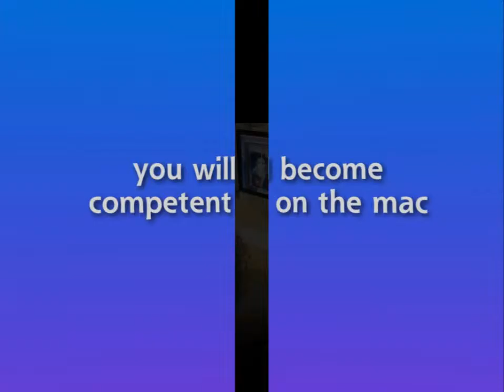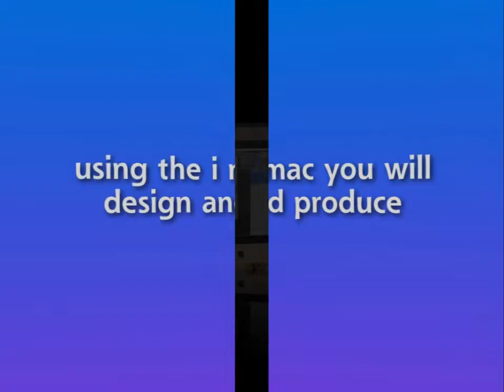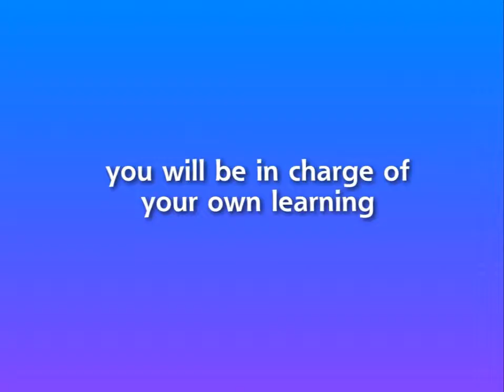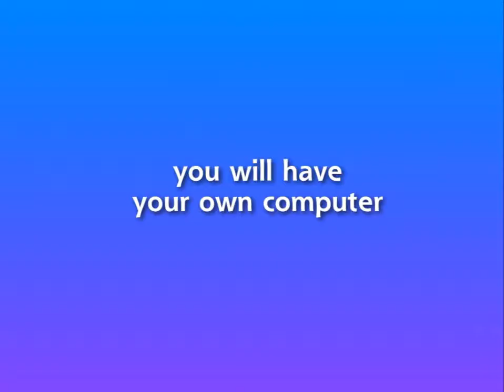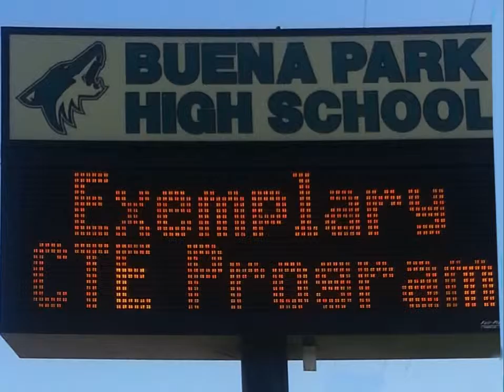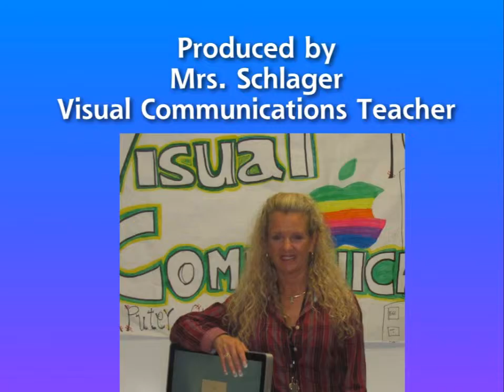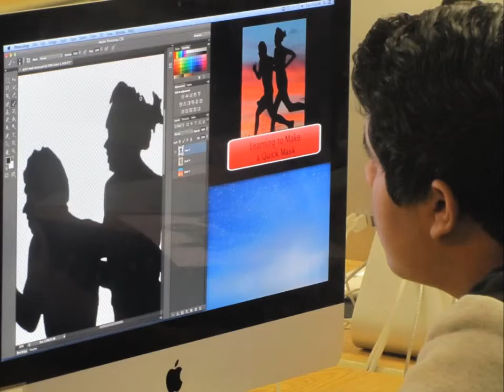Visual Communications at Buena Park High School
You become the designer in this project based class. Learn to use Photoshop, Illustrator and the iMac computer on an advanced level. No prior experience necessary. You create logo designs, magazine ads, movie posters, original color illustrations and a striking self-portrait of you! This is a year-long class and it does give elective credits and satisfy your fine arts requirement needed for graduation. Also check out this video for more info on this class!